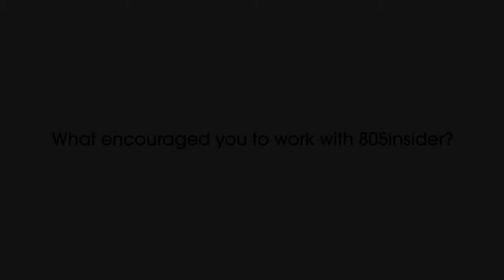805Insider Coastal Skin Care Day Spa & Medi Spa